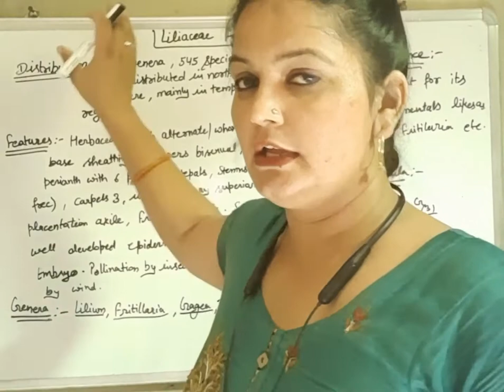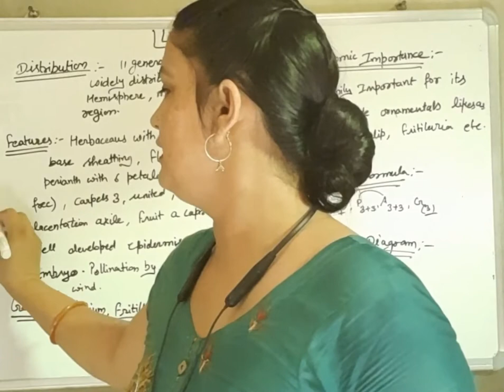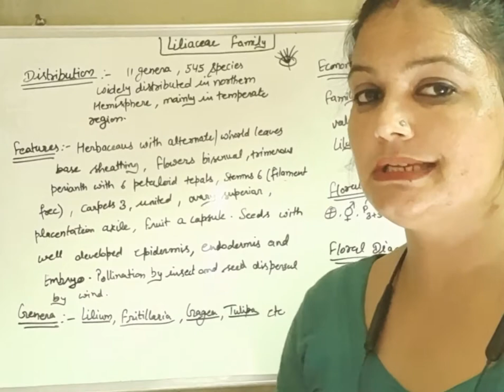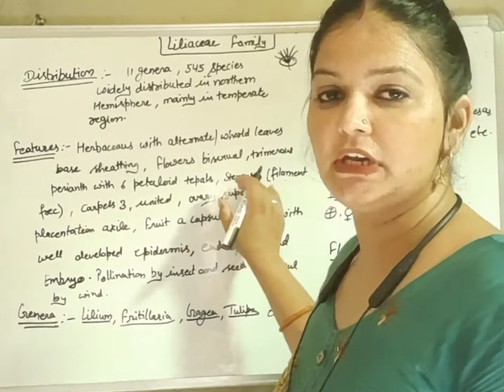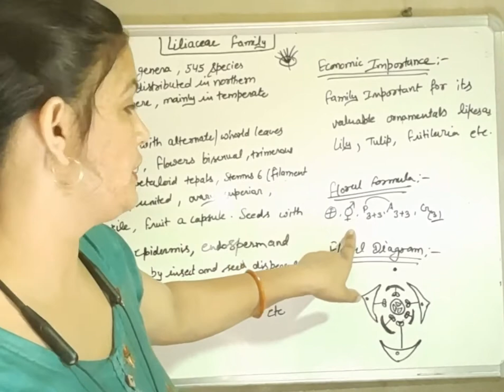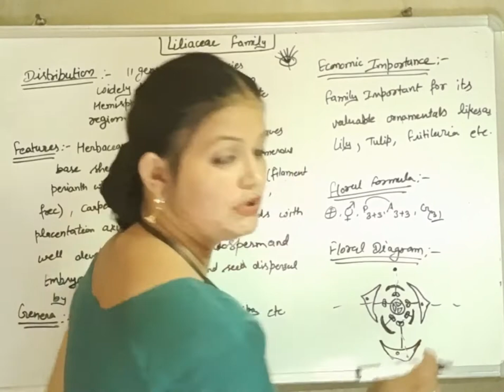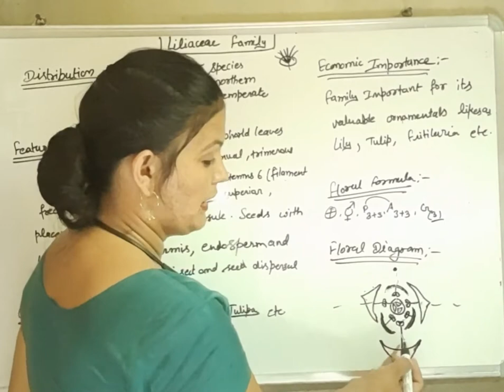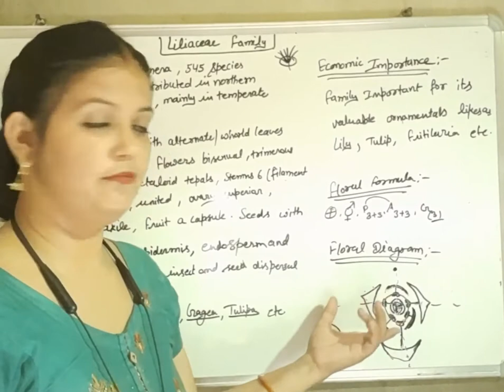Liliaceae family |B.Sc.Medical 2nd year |Paper -4.1